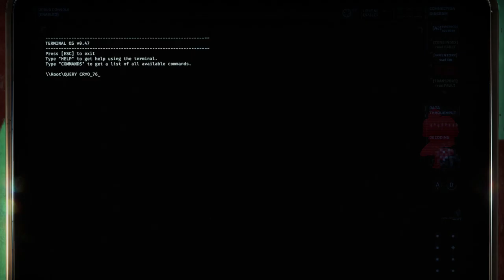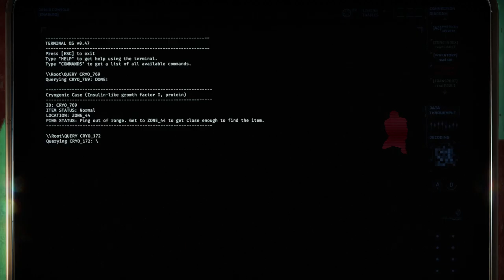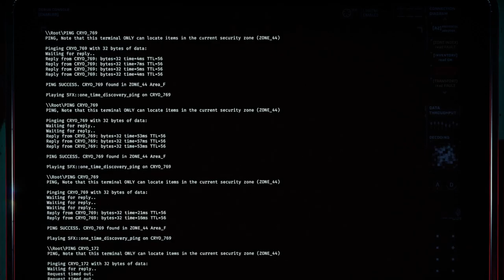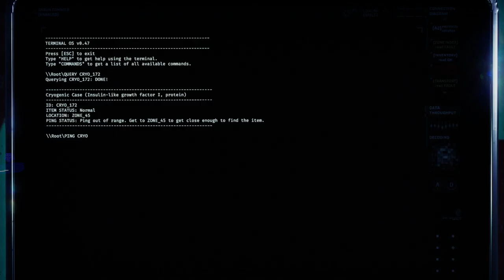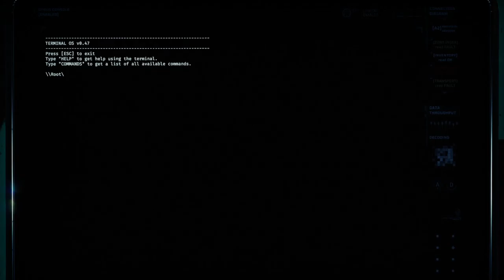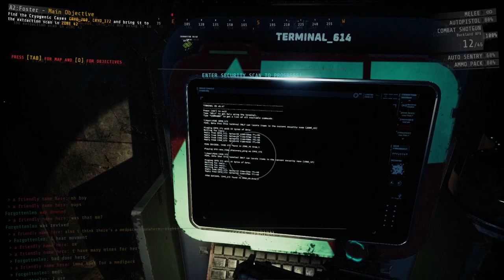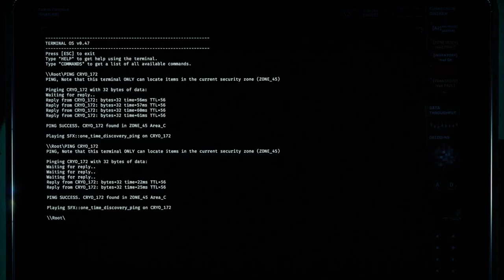Testing gone right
testing my recording software and audio and droped half way through a friendly name here's solo run and finished strong.
[A2] Foster, Rundown 4

uploading this video was being a pain this was recorded before Old Memes meet Malachite